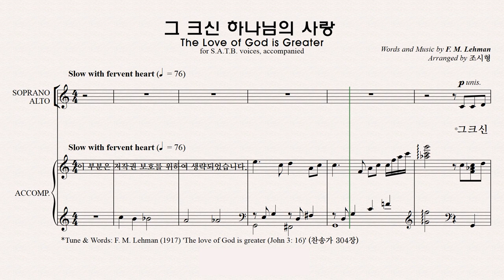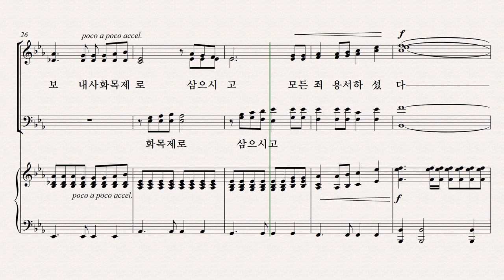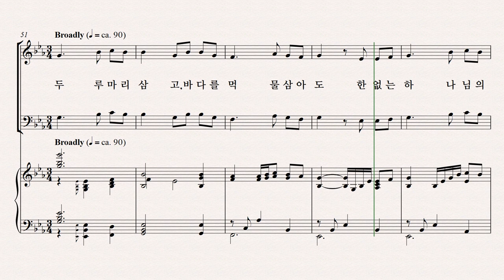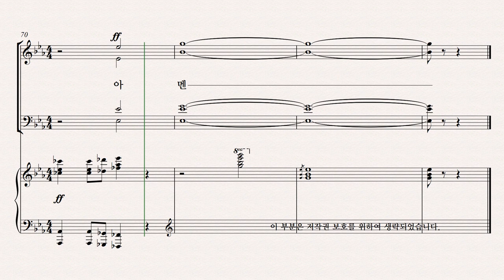[유빌라테] 유빌라테 명품성가 36집 파트연습 '그 크신 하나님의 사랑' - Alto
유빌라테 명품성가 36집 파트연습 '그 크신 하나님의 사랑' - Alto